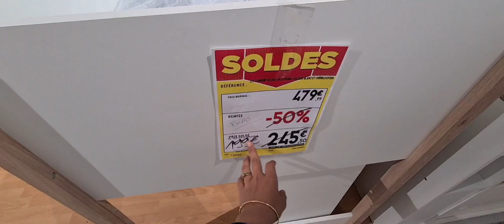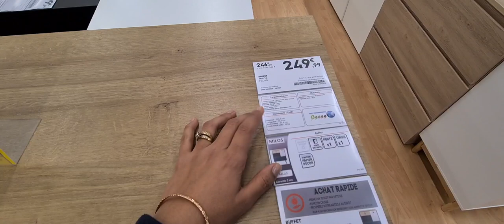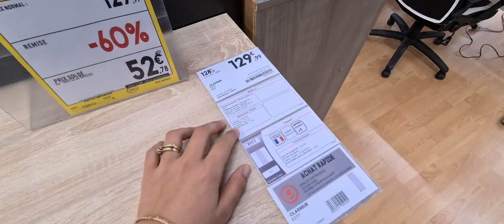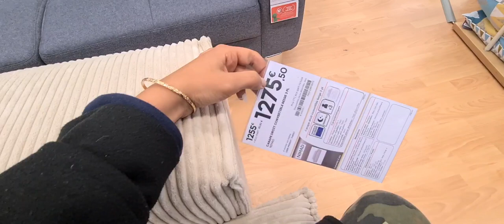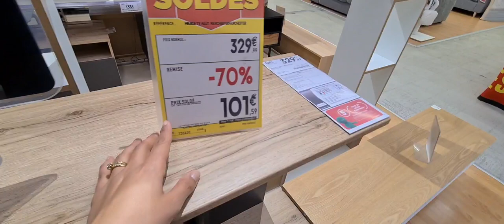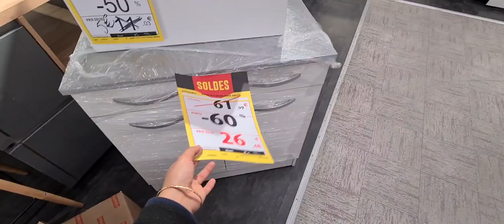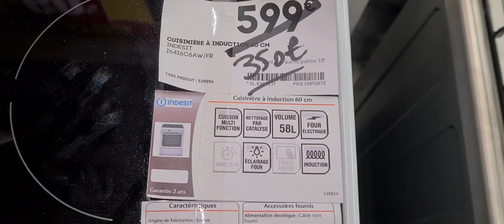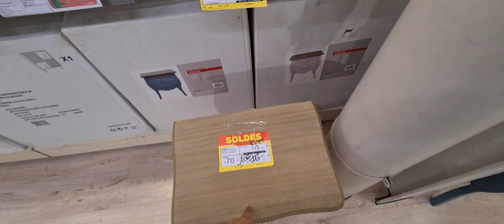CONFORAMA😱😱SOLDES MEGA PROMO JUSQU'À-95%